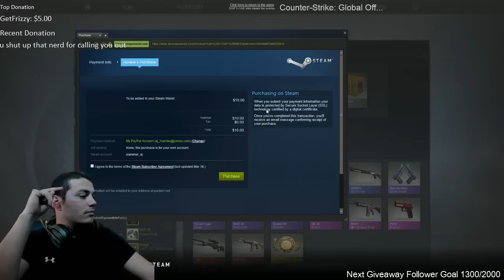When Lord Gaben smiles on you for 2 knifes in a row 1:17 - 2:47